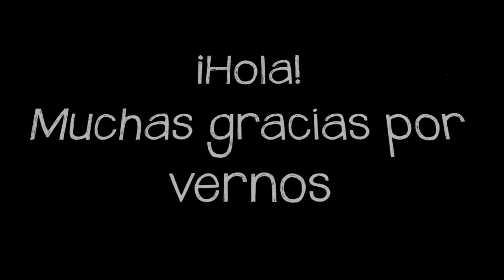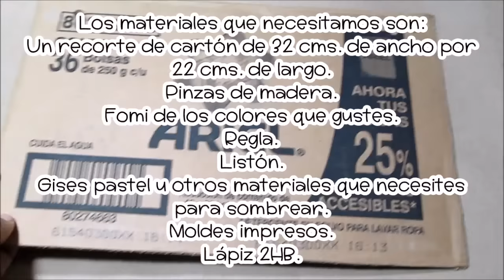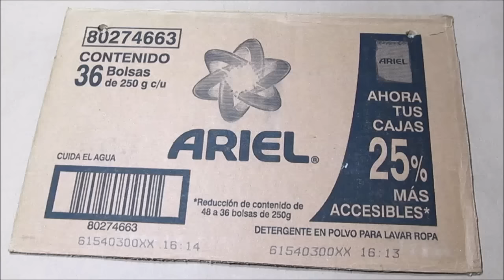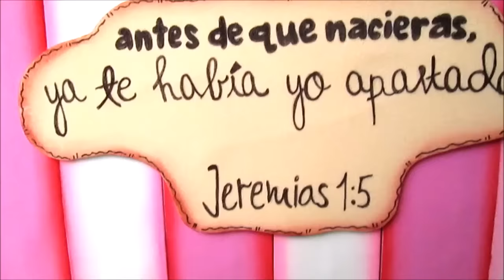Manualidades cristianas, Jeremías 1:5 - Porta notas de fomi